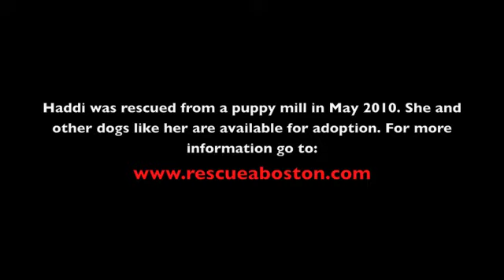Haddi Moves In